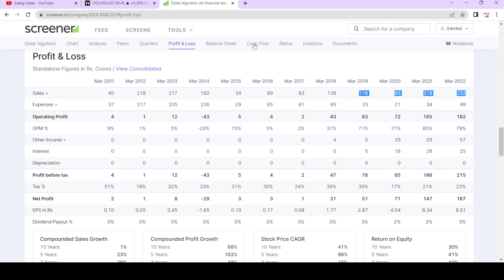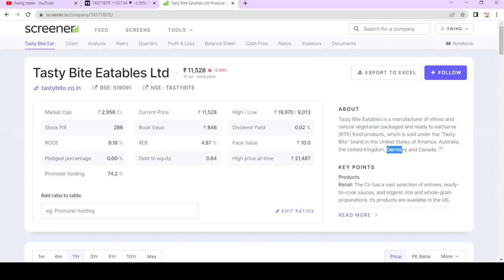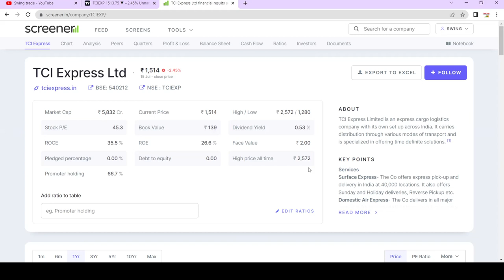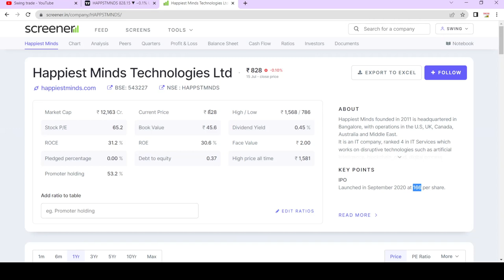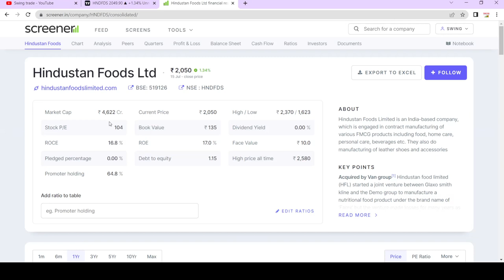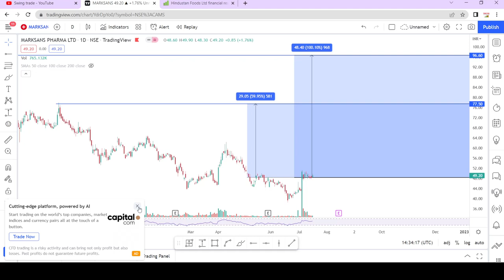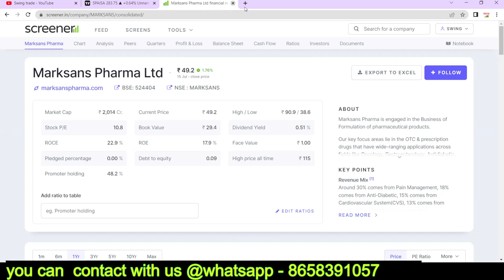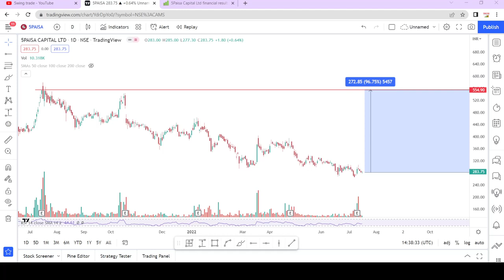best 10 stocks to buy tomorrow || best small cap stocks for swing trading || swingtrade||Multibagger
Multibagger,
Positional Trading
Technical Analysis
swingtrade
swingtradesks